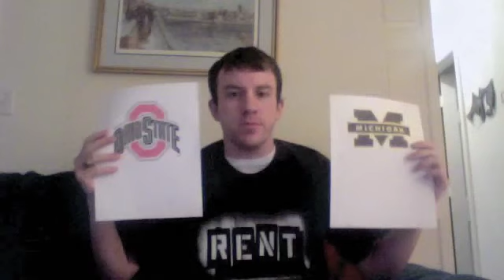Cleveland Browns 2010 NFL Draft Grade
1st Round: Joe Haden CB/Florida
2nd Round: TJ Ward S/Oregon
2nd Round: Montario Hardesty RB/Tennessee
3rd Round: Colt McCoy QB/Texas
3rd Round: Shawn Lauvao OG/Arizona State
5th Round: Larry Asante S/Nebraska
6th Round: Carlton Mitchell WR/USF
6th Round: Clifton Geathers DE/South Carolina

NFL Draft Grade: B-